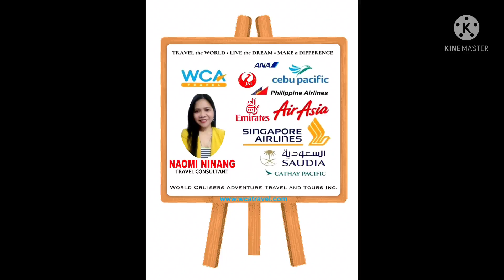ECQ until August 7. Iloilo City, Iloilo Province ,Cdo & Gingoog City